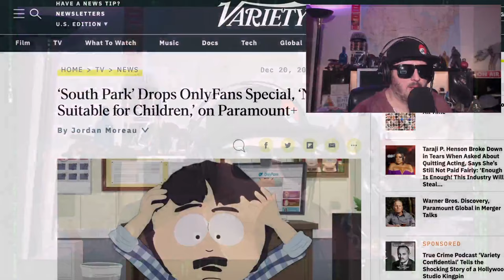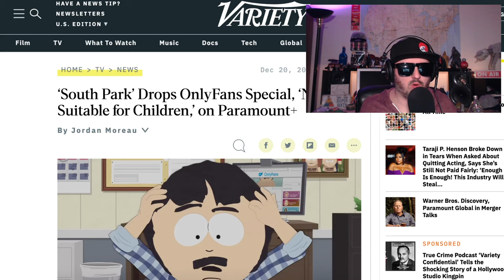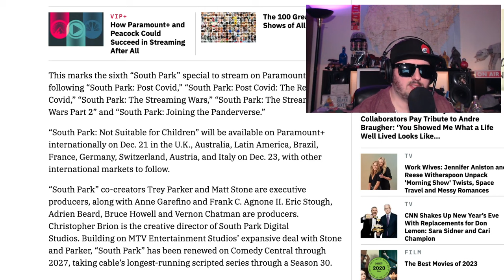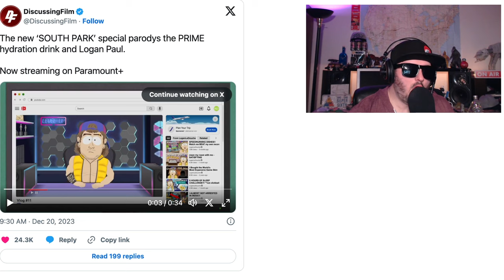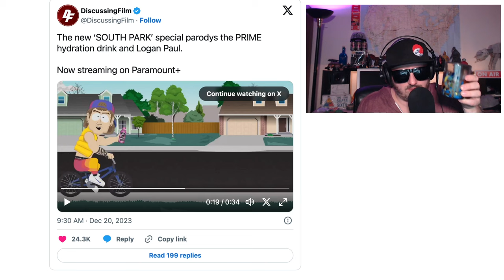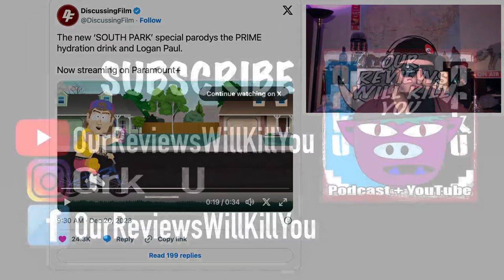South Park: Not Suitable For Children Review!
South Park gets really unsuitable and Z watched it all